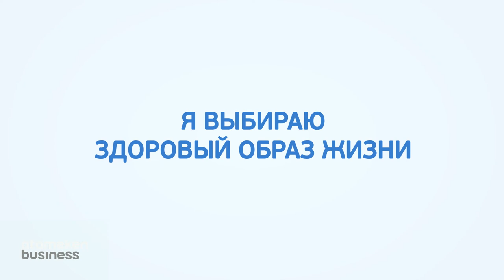Булбул Картанбай - Основатель академии женского хоккея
Будущее без наркотиков и от никотиновой зависимости. Я выбираю здоровый образ жизни. Всегда есть кто-то, кто в нас нуждается: родители, семья, друзья. Если есть возможность кому-то помочь, надо сделать это.  Поэтому наше здоровье – это, в первую очередь, здоровье наших близких. А для этого всего-то надо сказать «нет»  вредным привычкам.